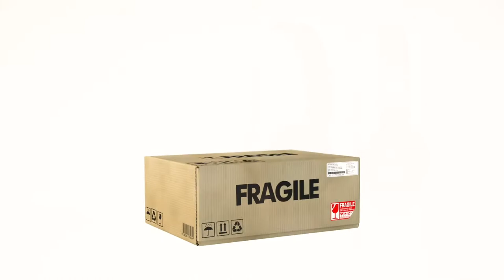How to Find Your Serial Number | Beats Solo Pro & Beats Solo 3 | Featured Tech (2021)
Hey everyone, in this video I will be sharing Where to find your Beats Serial Number.

Here are the 3 Things I HATE about the Beats Solo Pro
Here are the 3 Things I LIKE about the Beats Solo Pro
Beats Solo Pro vs Solo 3 Wireless: Which one should you buy?

As a reminder, here are the Beats Solo Pro main features:
► High-performance wireless noise cancelling headphones in black
► Active Noise Cancelling (ANC) blocks external noise
► Transparency helps you stay aware of your surroundings while listening
► Features the Apple H1 Headphone Chip and Class 1 Bluetooth for extended range and fewer dropouts
► Compatible with iOS and Android
► Hands-free controls via “Hey Siri” on iOS devices, and voice capability with the push of the b button on a variety of compatible devices
► Up to 22 hours of listening time (up to 40 hours with ANC and Transparency turned off)
► Fast Fuel provides 3 hours of playback from a 10-minute charge when battery is low
► Auto On/Off when you unfold and fold your wireless bluetooth headphones
► What’s in the box: Beats Solo Pro wireless noise cancelling headphones, Carrying case, Lightning to USB-A charging cable, Quick Start Guide, Warranty Card

What You find in this video:
0:00 Intro
0:23 How to Find Your Serial Number on the Beats Solo 3
1:14 How to Find Your Serial Number on the Beats Solo Pro

►FULL DISCLOSURE:
Featured Tech is a participant in the Amazon Services LLC Associates Program, an affiliate advertising program designed to provide a means for sites to earn advertising fees (commission) by advertising and linking to amazon.com